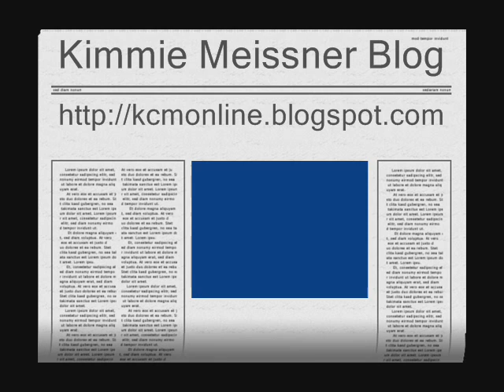Kimmie Meissner Pictures - Take Me To Your Heart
Kimmie Speaking at Baltimore's Camden Yards - August 2006
Song : Take Me To Your Heart